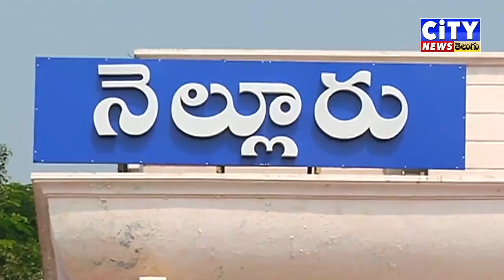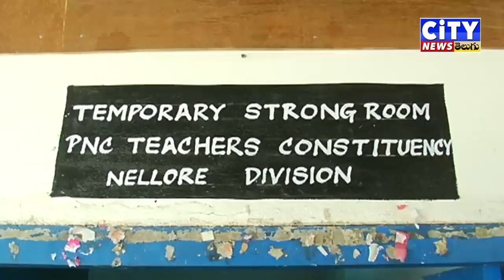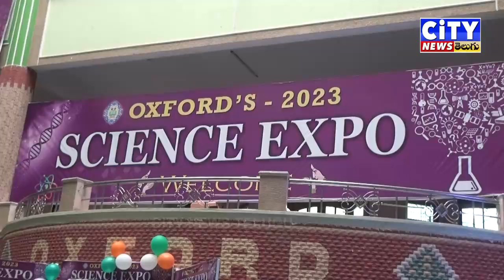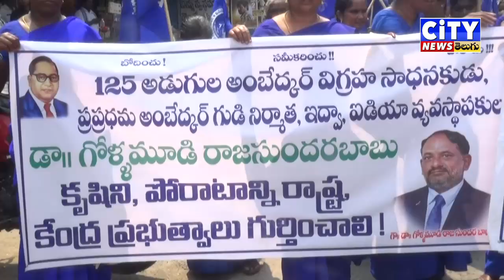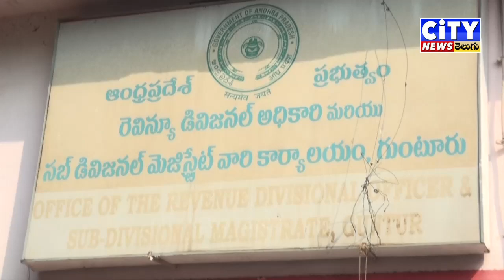11 03 2023 CITY NEWS TELUGU PART 1